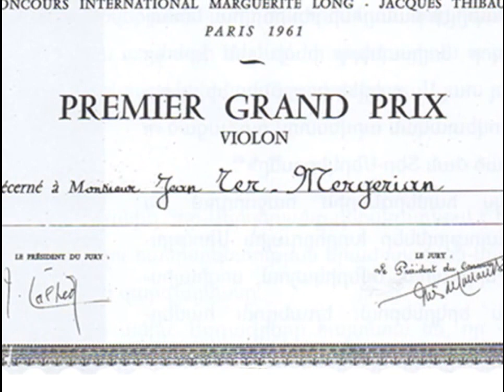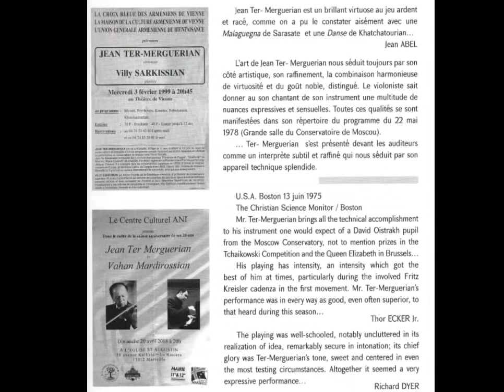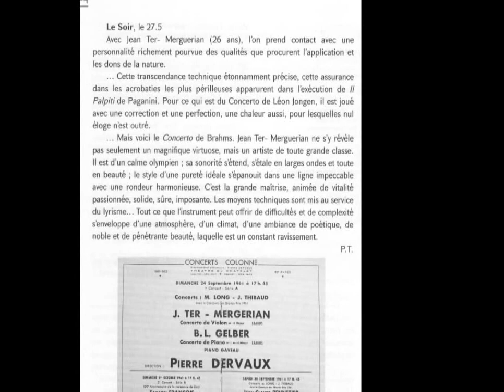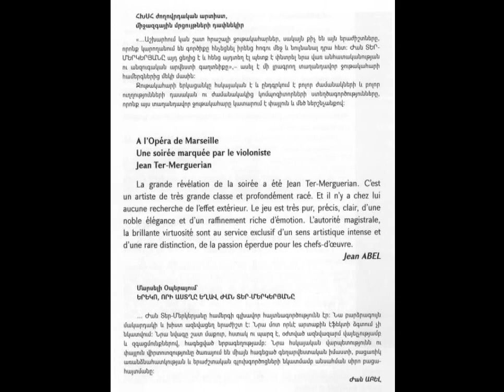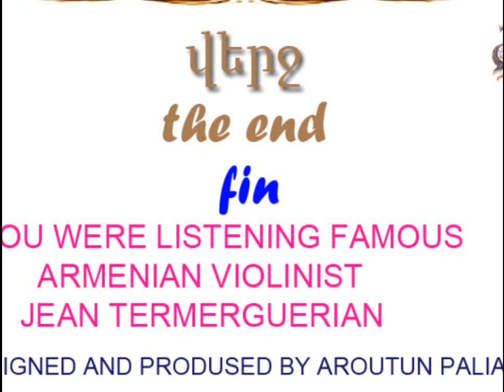Jean Ter merguerian '' Keler Tsoler'' by Komitas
Description French-Armenian virtuoso violinist Jean Ter-Merguerian was born in 1935
 in Marseille. he've studed in Marseille, Erevan and Moscow conservatories having outstanding professors K. Dombayev and D. Oistrakh. jean was winner of international competitions such as "Prugue Spring" Praha 1956, "Tchaikovski" in Moscow 1958, "Marguerit Long-Jaques Tibaud" (grand prix) in France and "Queen Elisabeth" in Bruxelle 1963. He was member of international juries: "Paganini" in Italy. "Sarasatea" in Spain, "Tchaikovski" in Moscow, " Khatchatrian" in Yerevan. Jean Ter-Merguerian  past away in September 31 20015.